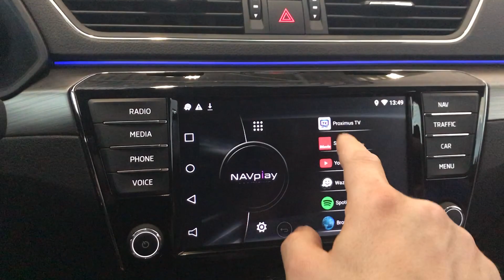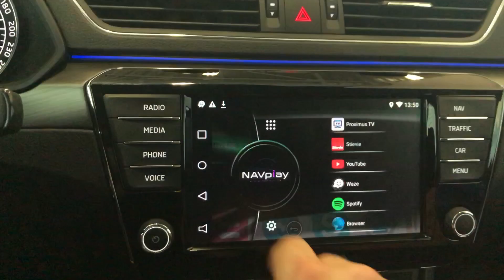NAVplay Skoda Superb 2017 on original Columbus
Watch TV in your car with NAVplay

Features
- Controlled via OEM touchscreen
- Extension on original Columbus 8" system
- installed in Skoda Superb 2017

Infotainment system by NAVplay
Upgrade your car with a complete Android system for multimedia and navigation without replacing your original radio.
Receive the benefits of your favorite apps, online Navigation, reverse camera, DVB-T, Bluetooth connectivity, video playback, Carplay, and host of cnnectio types including; USB & SD.